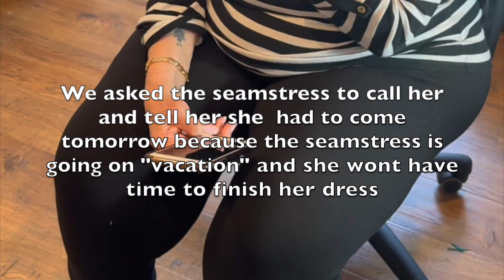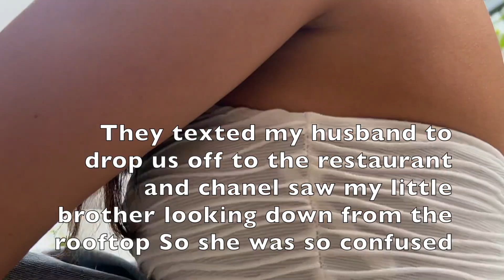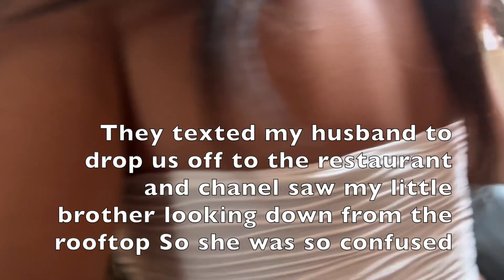Surprise Proposal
Hi Everyone!!!
I am so happy to finally be posting this video! We have kept it a secret for so long and I can finally say my sister is ENGAGED!!